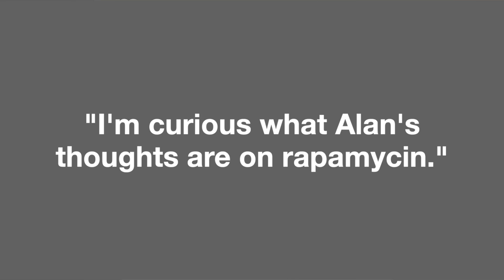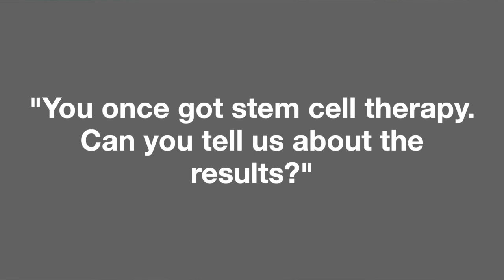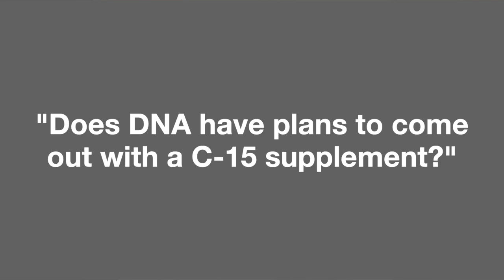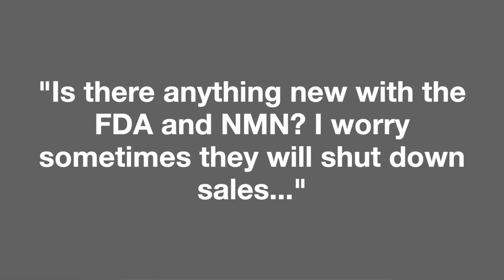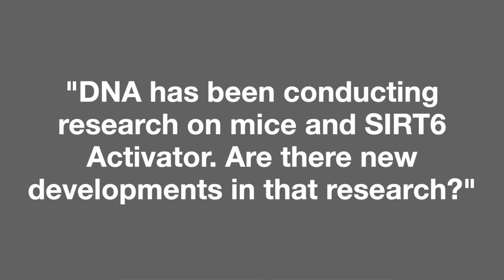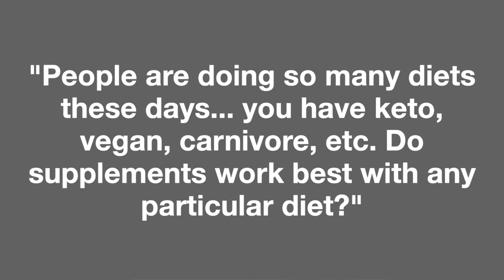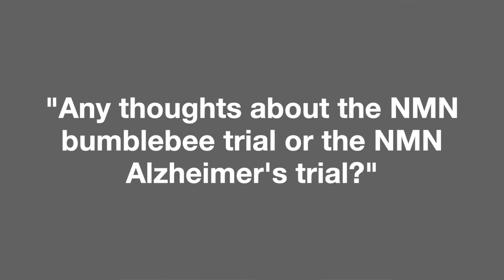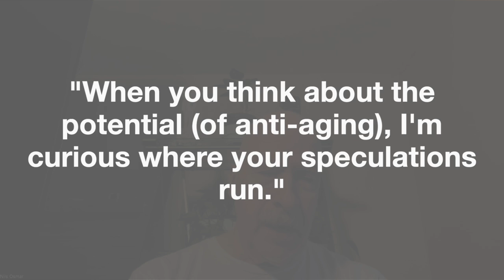ANTI-AGING: A NEW INTERVIEW WITH ALAN GRAVES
Alan Graves is the CEO of DoNotAge, a company which supports anti-aging research and sells supplements.